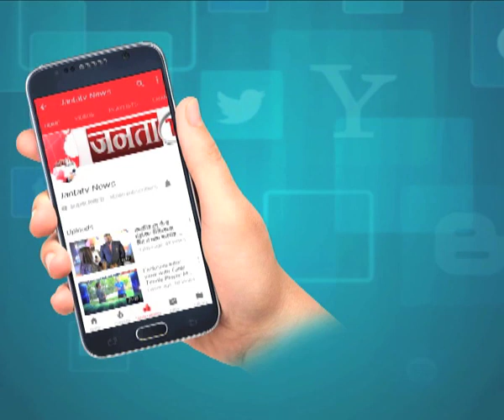PUNJAB CABINET की बैठक में शामिल नहीं हुए SIDHU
PUNJAB CABINET की बैठक में शामिल नहीं हुए SIDHU। Janta TV News Channel: जनता टीवी हरियाणा, पंजाब और हिमाचल प्रदेश का सर्वश्रेष्ठ हिंदी न्यूज चैनल है । जनता टीवी न्यूज चैनल राजनीति, मनोरंजन, बॉलीवुड, व्यापार और खेल में नवीनतम समाचारों को शामिल करता है। जनता टीवी न्यूज चैनल की लाइव खबरें एवं ब्रेकिंग न्यूज के लिए बने रहें ।
Janta TV Live TV | Hindi News LIVE 24X7 | जनता टीवी लाइव टीवी | हिंदी खबर 24X7 LIVE
Janta TV Hindi News LIVE 24X7 | Lok Sabha Elections 2019 LIVE Coverage
Janta TV is Best Hindi News Channel in Haryana, Punjab & Himachal. Janta TV news channel covers the latest news in politics, entertainment, Bollywood, business and sports.